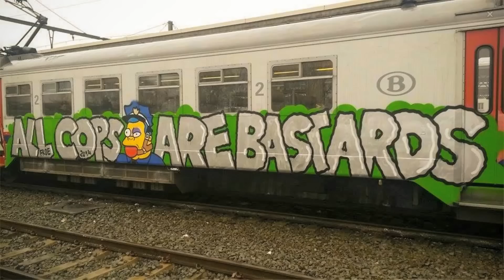Benaddict - My Life Is Like (Prod. Mr Slipz)